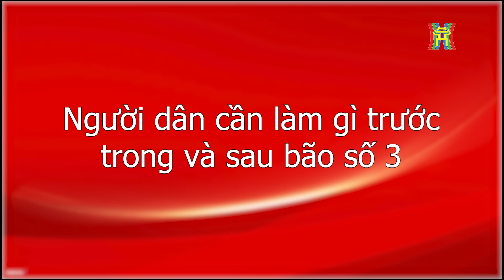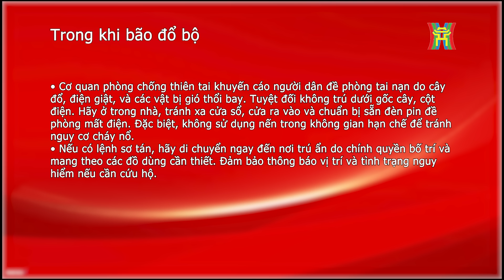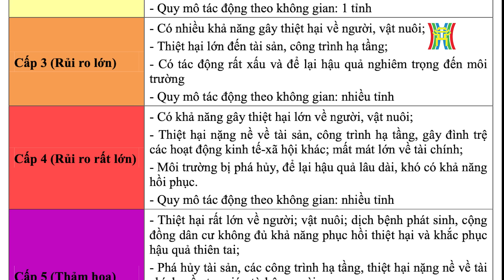Cập nhật bão số 3: Bão tiến sát Quảng Ninh, 12 tiếng nữa sẽ đổ bộ Việt Nam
Chiều nay ngày 6/9, vị trí tâm bão số 3 ở vào khoảng 19,8 độ Vĩ Bắc, 111,2 độ Kinh Đông, trên vùng biển phía Đông Bắc đảo Hải Nam (Trung Quốc), cách Quảng Ninh khoảng 450 km về phía Đông Đông Nam.